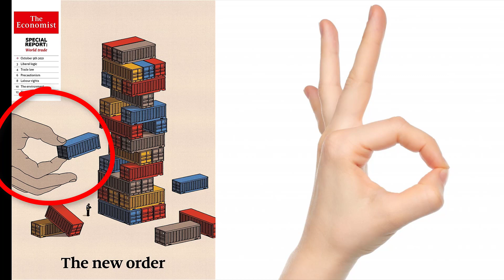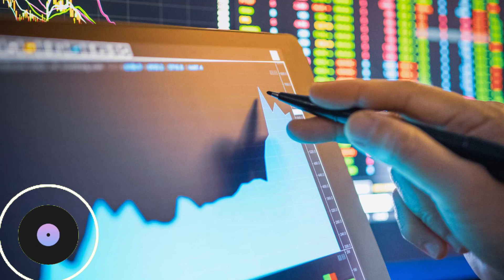Nuevo Orden Mundial en el Comercio Global anuncia Portada The Economist